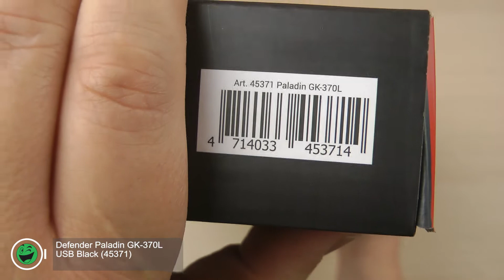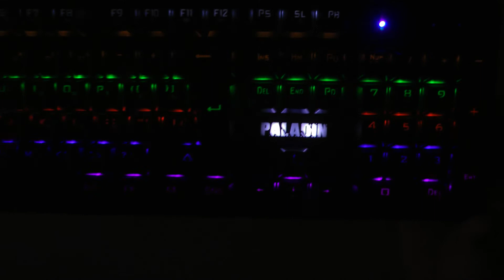Розпаковка Defender Paladin GK-370L USB Black (45371)